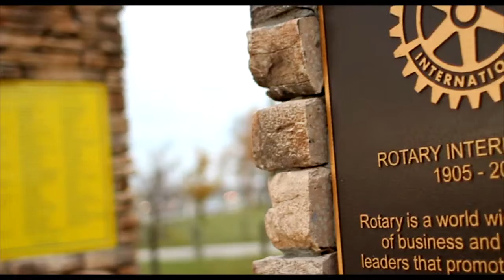BizView Demo Reel